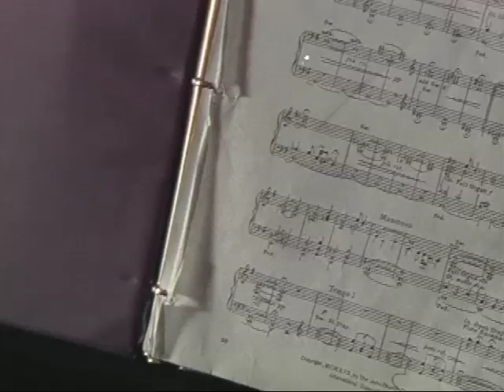Nathaniel Dett Chorale Chariot Jubilee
Lower field MP4 Test